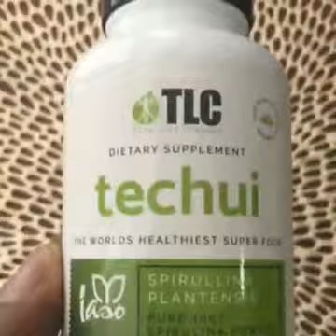Copy of Life Transformation - Total Life Changes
My friend Icilma George triumphed by losing 103 lbs in one year and is still pushing. As of today she has lost 125 lbs.

I don't just sell products I enjoy helping people achieve their goals.